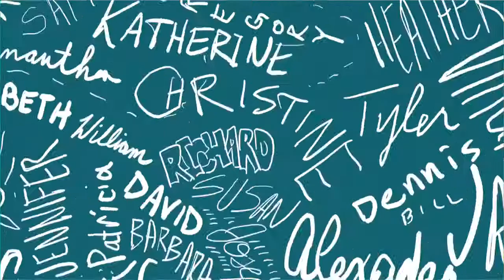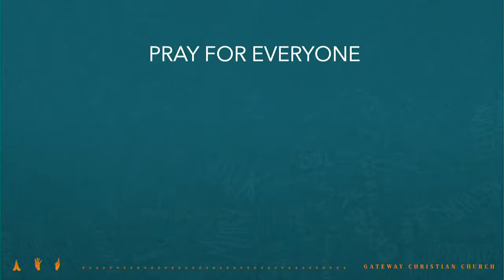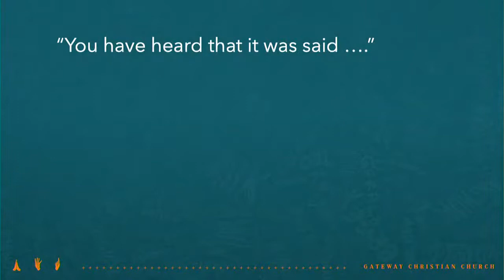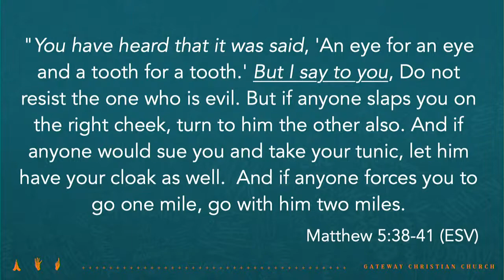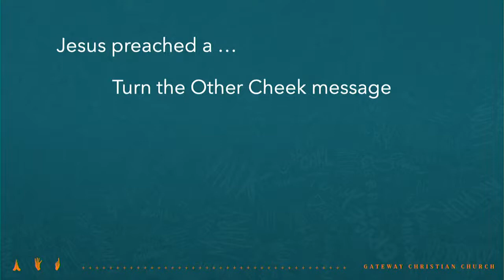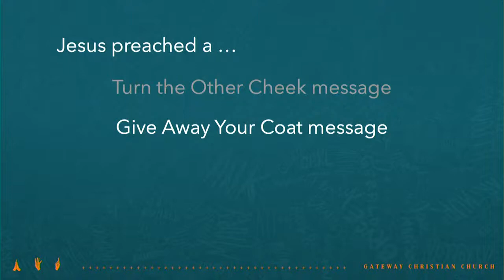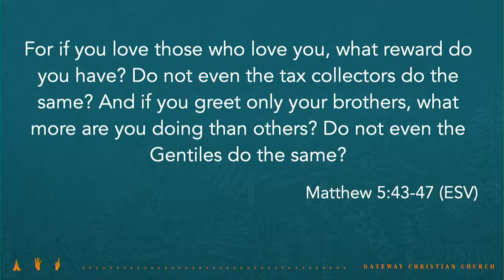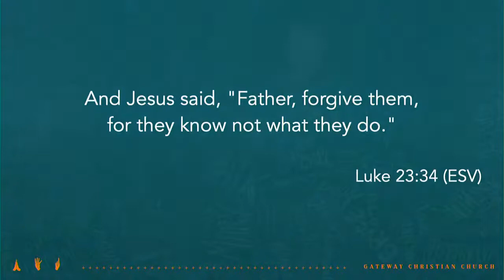02.06.22 "Pray For One: Pray For Everyone"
Sermon Series:
Pray For One
Sermon Title:
Pray For Everyone